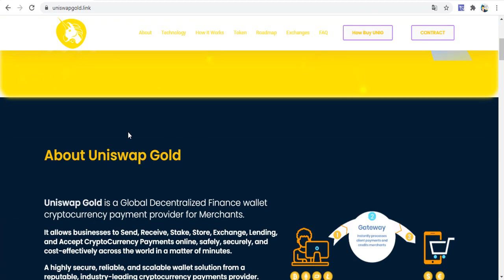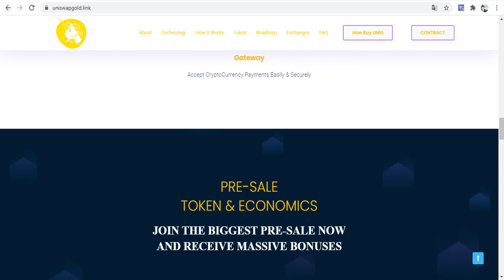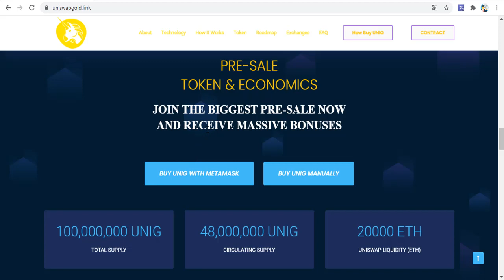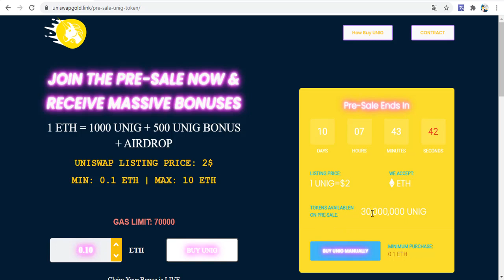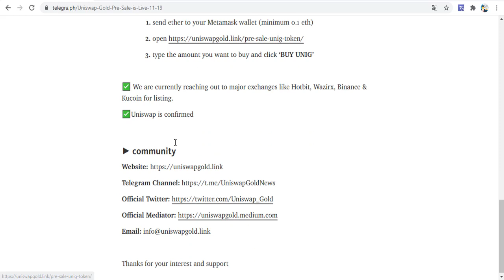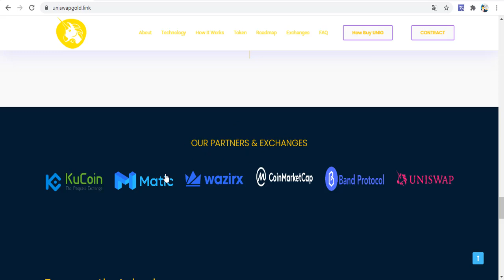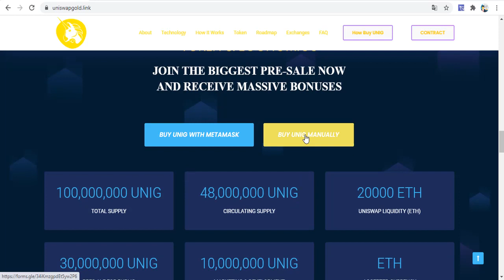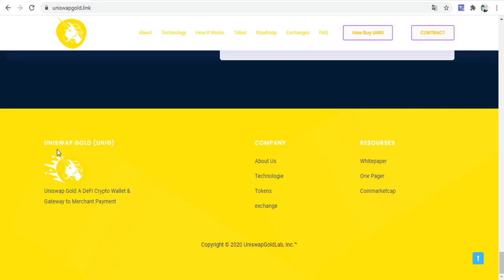Uniswap Gold - UNIG Token | Pre-Sale ile Ucuz Fiyata Alım Fırsatı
Uniswap Gold , Satıcılar için Global Merkezi Olmayan Finans cüzdanı kripto para birimi  ödeme sağlayıcısıdır.
İşletmelerin, birkaç dakika içinde dünya çapında çevrimiçi, güvenli, güvenli ve uygun maliyetli bir şekilde CryptoCurrency Ödemelerini Gönderme, Alma, Ödünç Verme, Depolama, Takas Etme, Borç Verme ve Kabul Etmesine olanak tanır. Saygın, endüstri lideri bir kripto para birimi ödeme sağlayıcısından son derece güvenli, güvenilir ve ölçeklenebilir bir cüzdan çözümü.